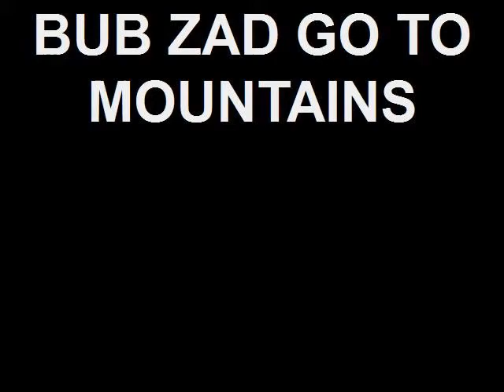BUB ZAYD GO TO MOUNTAINS